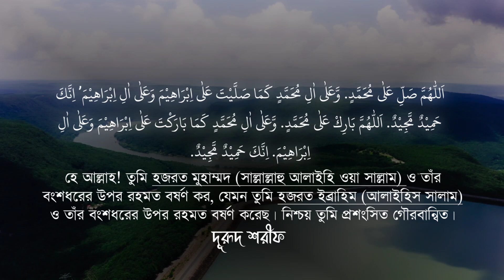দূরূদ শরীফ দূরূদ ইব্রাহিম-(درود شريف) Durood Sharif- by Sheikh Masud